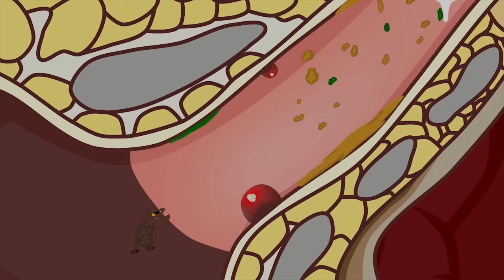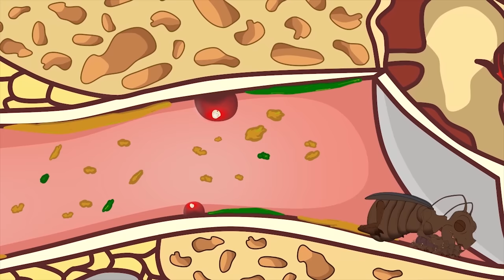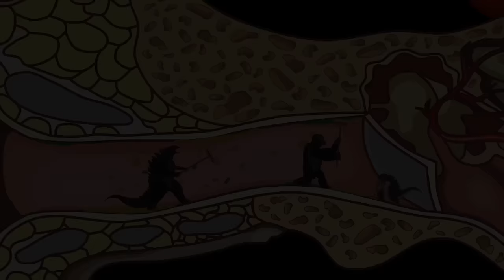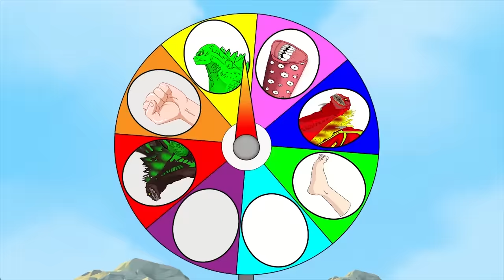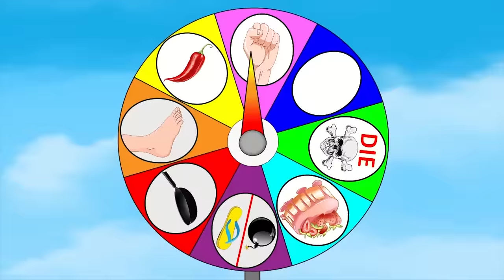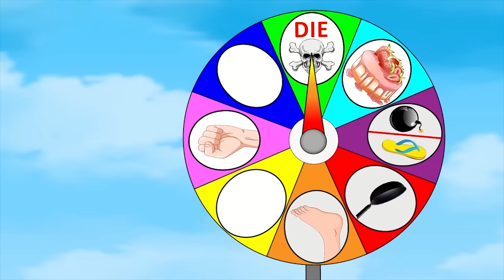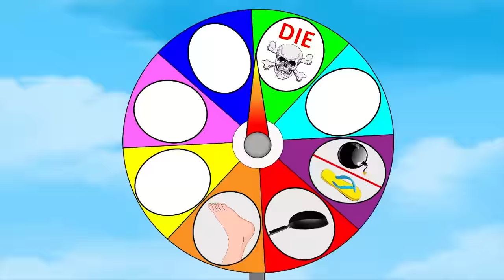Rescue GODZILLA EARTH From Parasites of the Ear - FUNNY | Godzilla & KONG Cartoon Movies